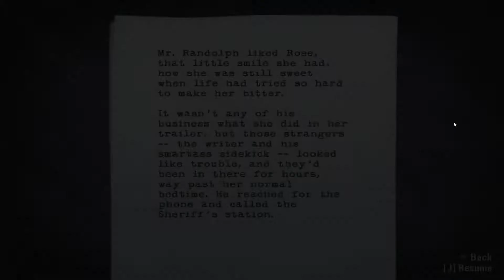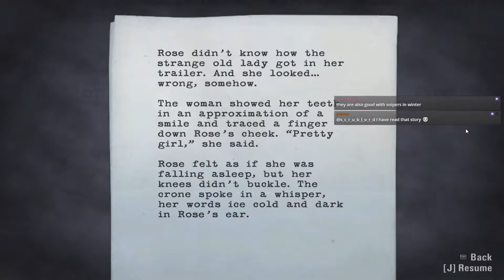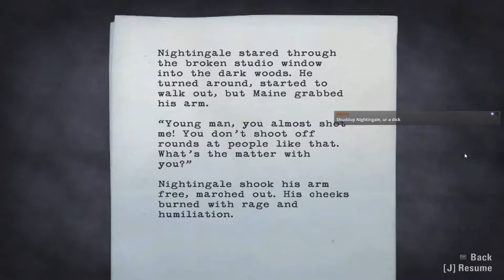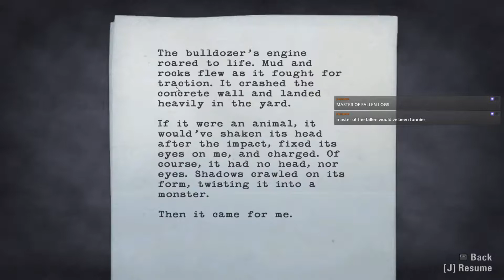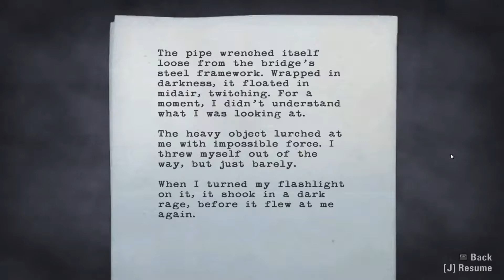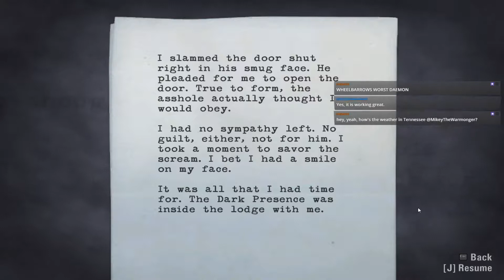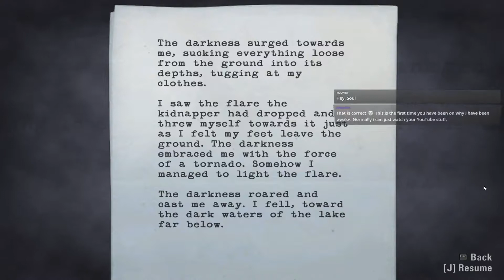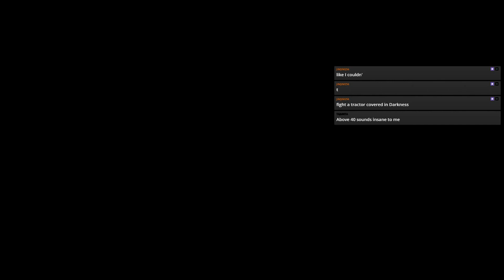Alan Wake (Blind) - [Stream 2 - Chapter 3 part 1]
And so we continue to stay awake with Alan Wake.